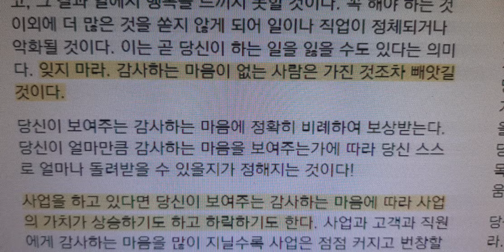가진것조차도 빼앗길것이다 !